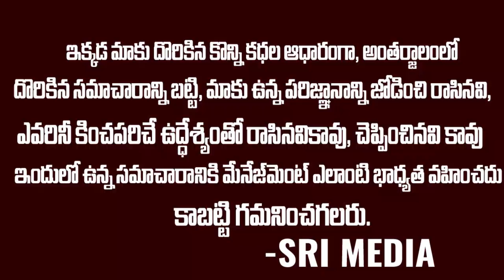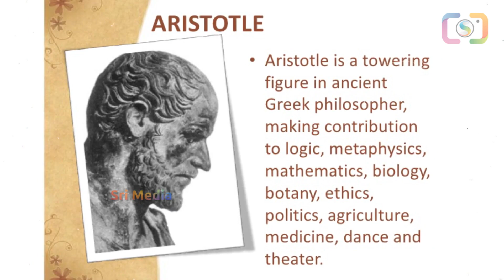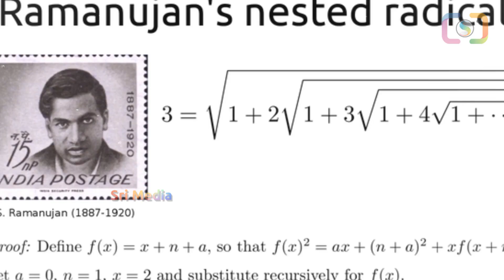ప్రపంచం లోనే అతి తెలివైన 10 మంది ఎవరో తెలుసా ? | Top 10 Intelligent persons in the world || Srimedia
WATCH : ప్రపంచం లోనే అతి తెలివైన 10 మంది ఎవరో తెలుసా ? | Top 10 Intelligent persons in the world || Srimedia